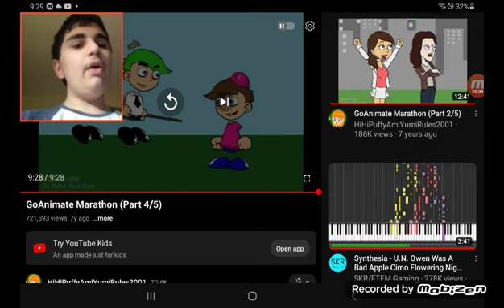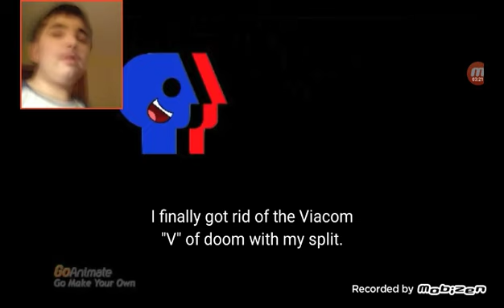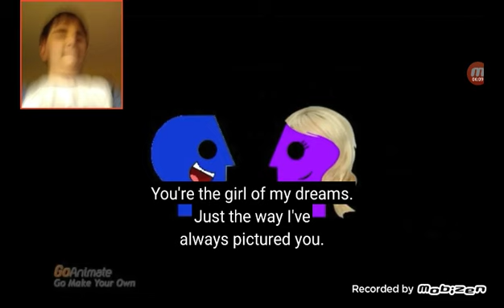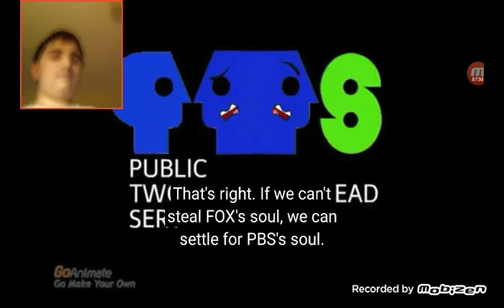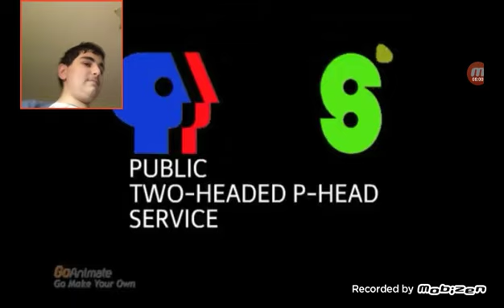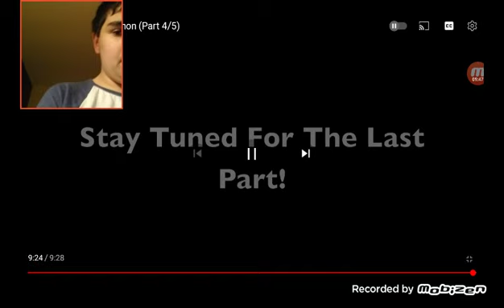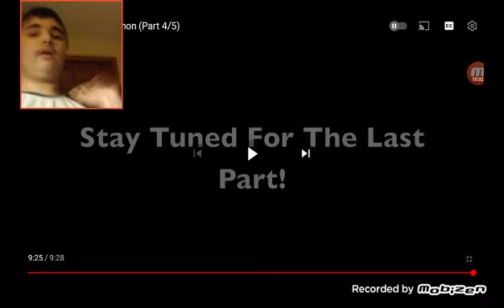Hasan Reacts To: GoAnimate Marathon (Part 4/5)